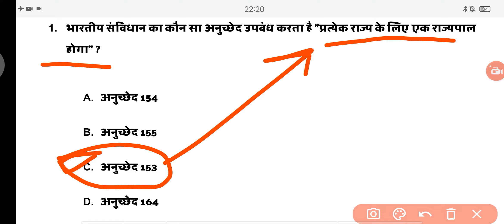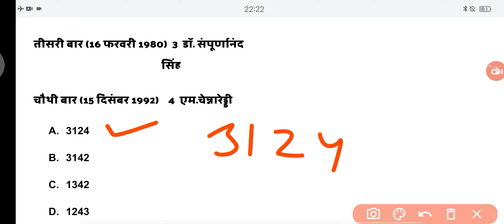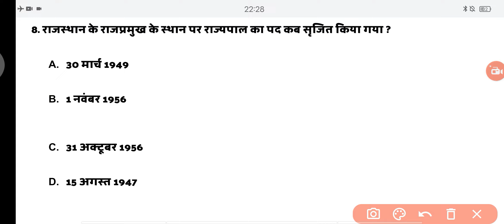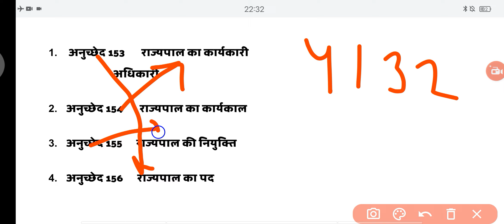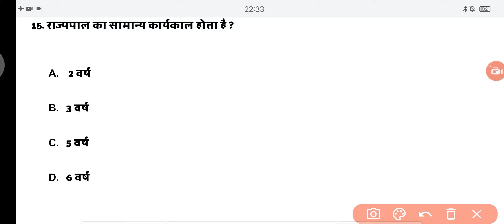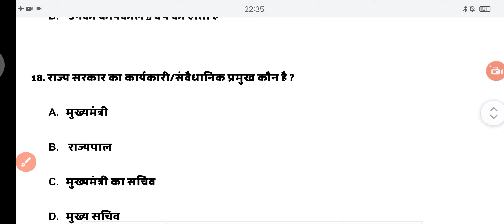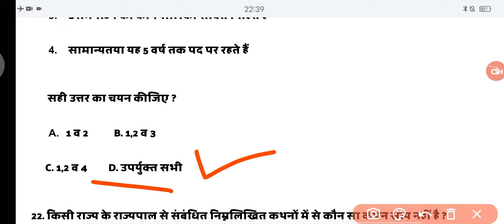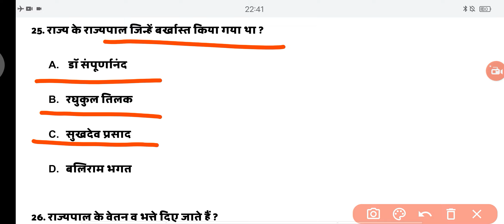Rajasthan ki Prashasnik vyavastha राजस्थान की प्रशासनिक व्यवस्था राज्यपाल Part 1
RajasthankiPrashasnikvyavastha topquestions
RajasthankiPrashasnikvyavastha topquestions
RajasthankiPrashasnikvyavastha top25questions

Rajasthan history
Rajasthan ki Prashasnik vyavastha top questions
Rajasthan ki Prashasnik vyavastha questions
Rajasthan ki Prashasnik vyavastha top mcqs
Rajasthan ki Prashasnik vyavastha top 25 questions

 राजस्थान की प्रशासनिक व्यवस्था राज्यपाल के महत्वपूर्ण प्रश्न

 rajasthan gk
 rajasthan ldc exam
 rajasthan patwari history class
 online classes
Rajasthan ki Prashasnik vyavastha important questions
 Rajasthan ki Prashasnik vyavastha previous year question
 Rajasthan ki Prashasnik vyavastha ke questions
 rajasthan patwari class
 rajasthan history aamer ka itihas
 jaipur ka kachhavaha vansh
 Amar Inspires Rajasthan
 kachhavaha rajvansh
 Aamer Rajvansh
JAIPUR KA ITIHAS
Rajasthan ki Prashasnik vyavastha ke important  questions

amer kachhavaha vansh questions
 rajasthan history important questions
 amer riyasat ke important questions
 jaipur riyasat important questions
 kachavaha vansh questions
 kachhavaha vansh ke questions kachhavaha vansh ke important questions